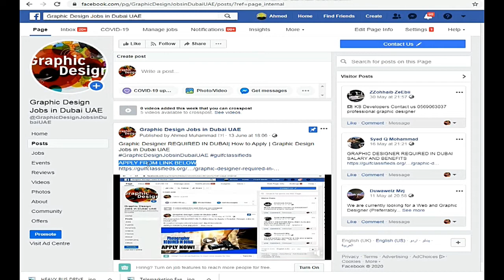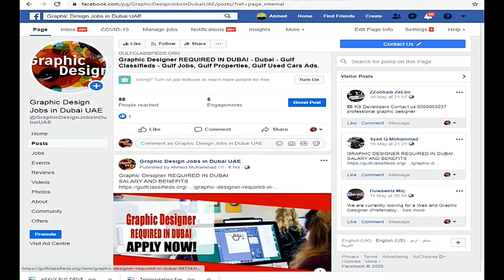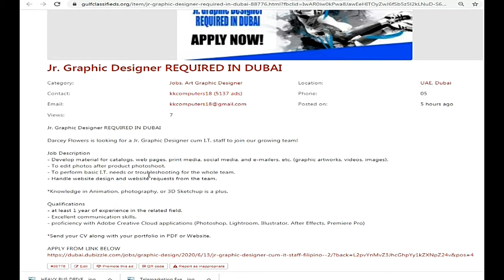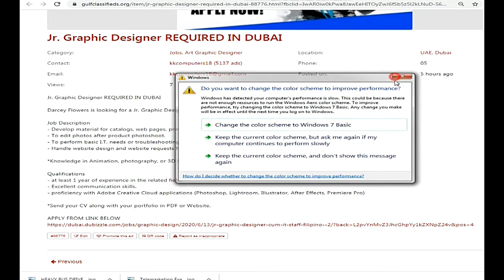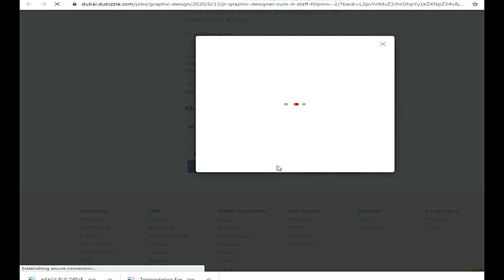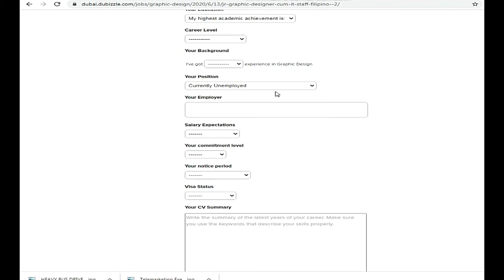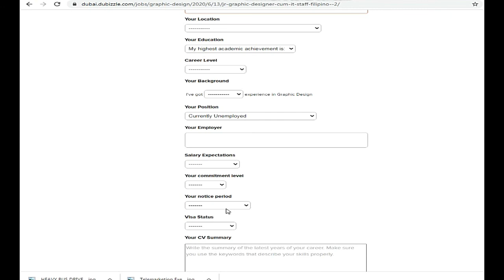Jr. Graphic Designer REQUIRED IN DUBAI| How to Apply | Graphic Design Jobs in Dubai UAE